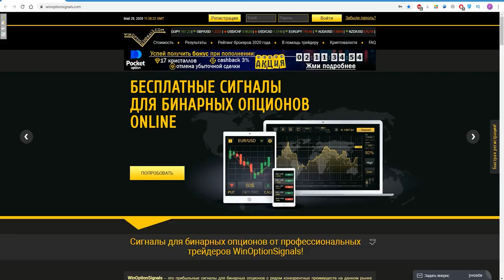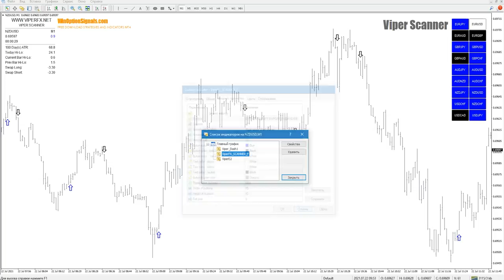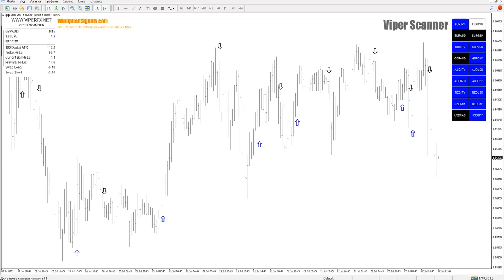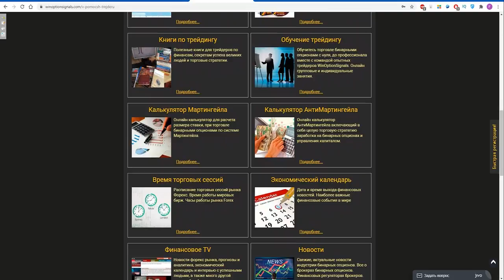Стратегия для бинарных опционов Viper Scanner. Платный сканер тренда+сигналы! Binary Option Strategy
В этом видео мы рассказали о стратегии Viper Scanner для бинарных опционов, которая состоит из сигналов и двух панелей с полезной для трейдеров информацией. Первая панель дает общую информацию, а вторая панель является панелью тренда и помогает фильтровать сигналы от стратегии для бинарных опционов Viper Scanner, благодаря чему нет необходимости прибегать к другим индикаторам для бинарных опционов. Также трендовая панель данной стратегии позволяет переключаться между торговыми активами.